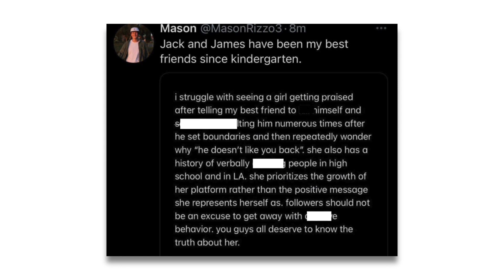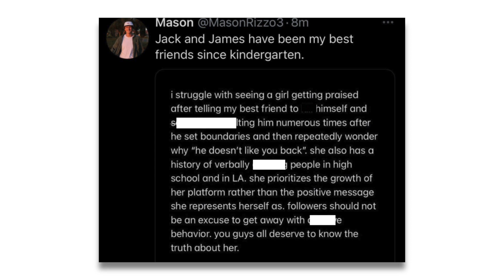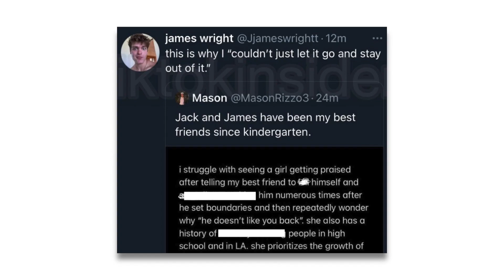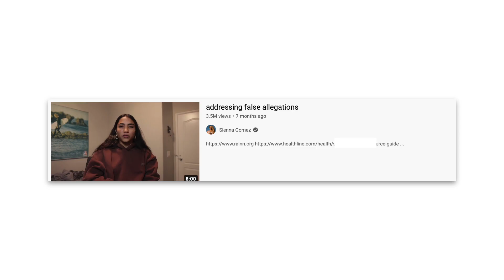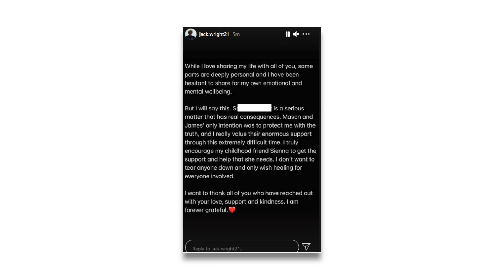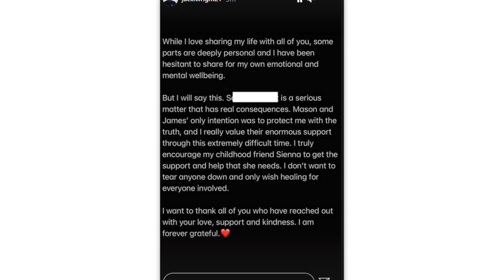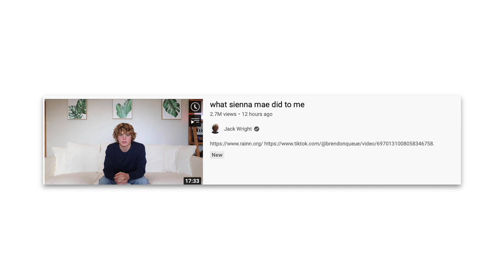JACK WRIGHT EXPOSED SIENNA MAE